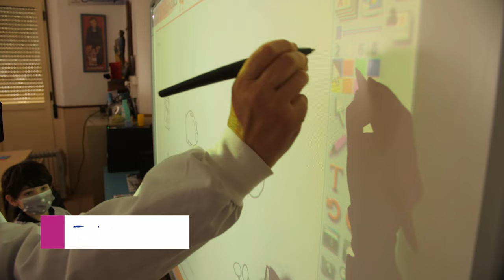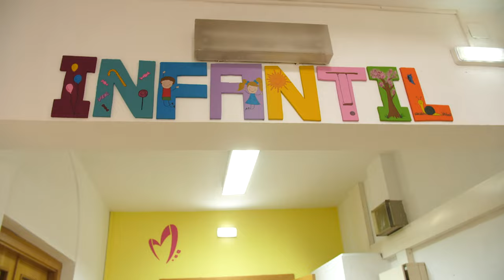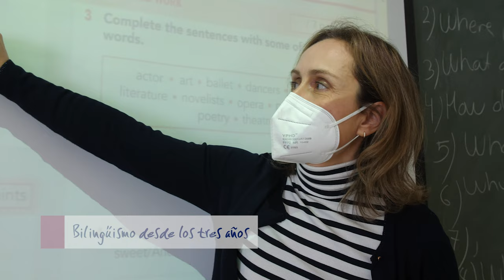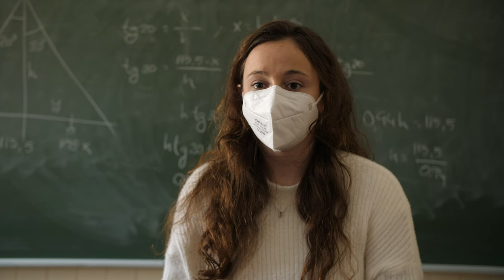Colegio Maristas San José León